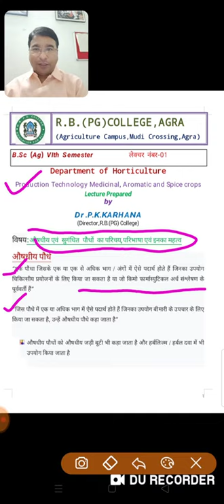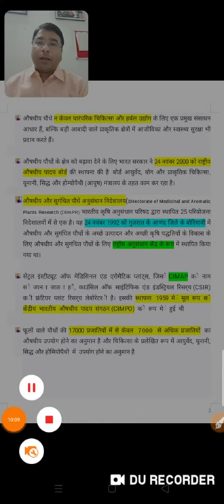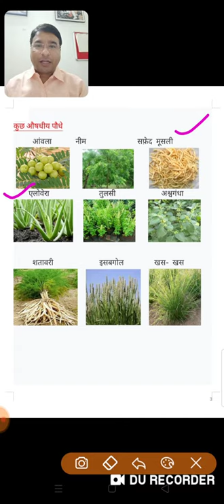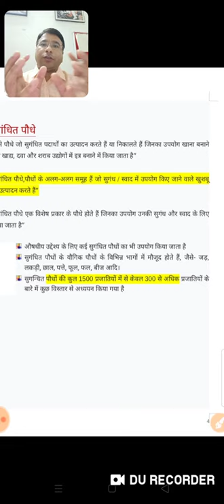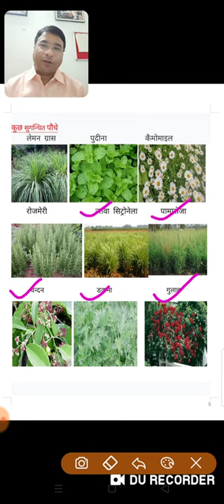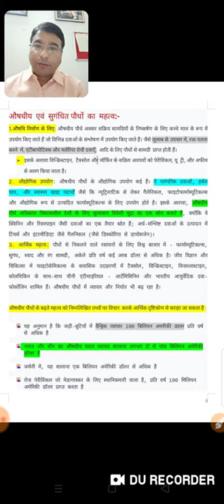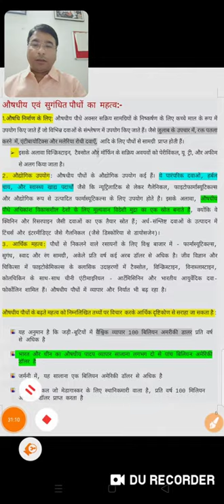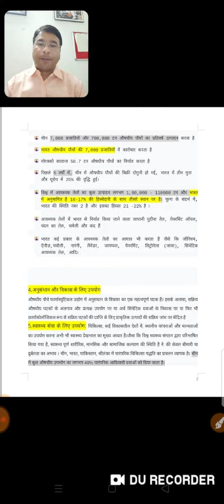Introduction, Definition of Medicinal and Aromatic Plants and It's importance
General description of Medicinal and Aromatic Plants and Also importance in Human life